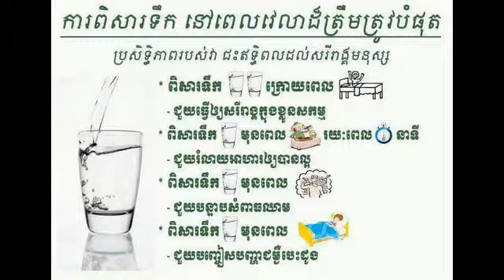advantage of drinking water